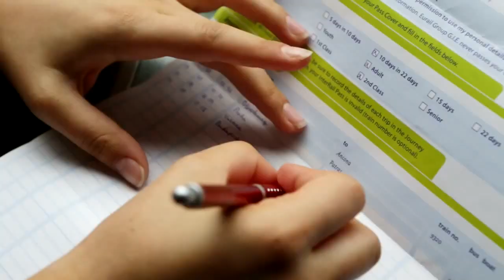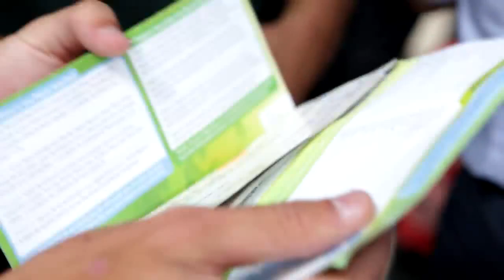Travel With Friends and Love once and discover the Best of Europe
This could be yours endless freedom and memories for life.